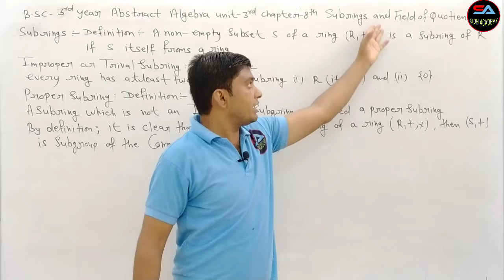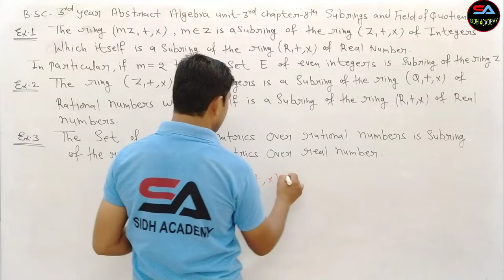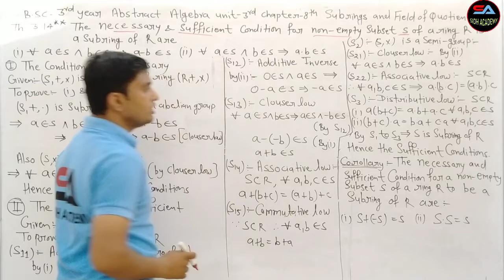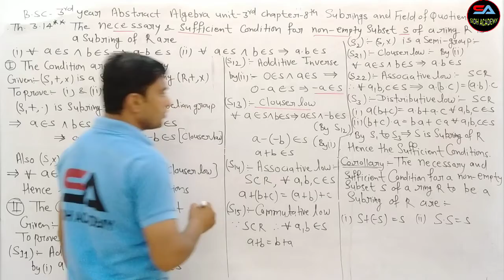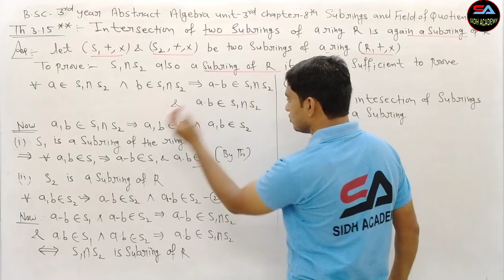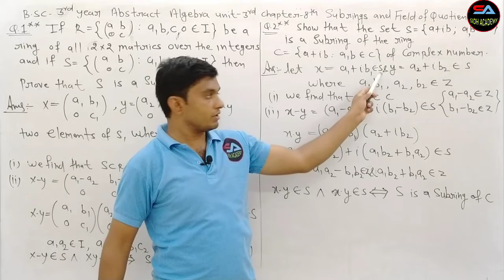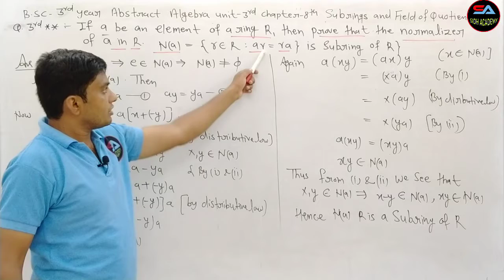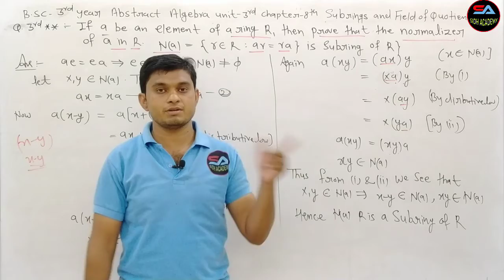Ring Theory : Subring,Definition Theorems&Examples Of Subbing,Abstract Algebra By Sidh Academy L-54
This video lecture of Ring Theory | Subring | Theorems & Examples Of Subring | Abstract Algebra | Problems  & Concepts  By Ashok Sir at Sidh Academy will help Engineering and Basic Science students to understand following topic of Mathematics:
1. What is Subring and Examples Of Subring ?
2. Necessary and Sufficient Condition For Subring.
3. Theorems on Subring.
4. This is part Of Abstartct Algebra.
Find Online Solutions Of Ring Theory | Subring | Theorems & Examples Of Subring | Abstract Algebra | Problems  & Concepts  By Ashok Sir at Sidh Academy